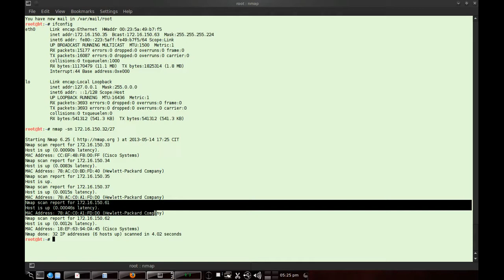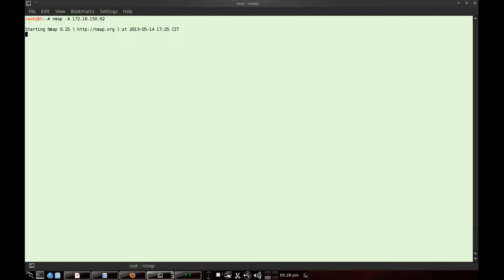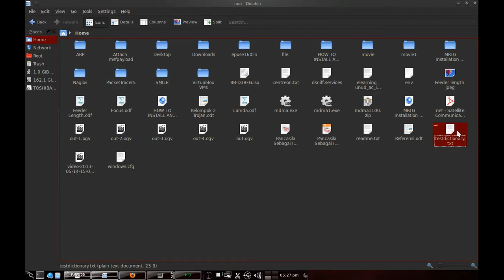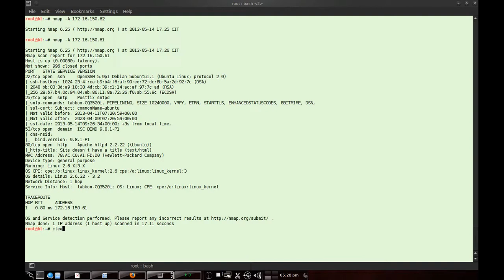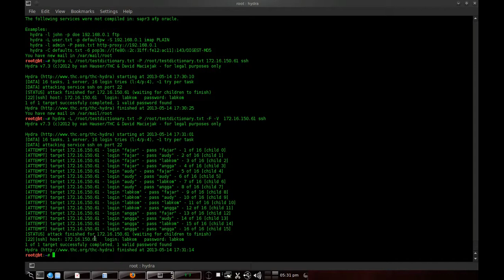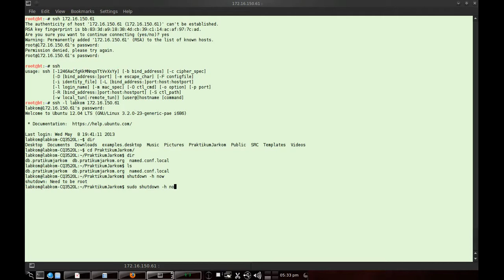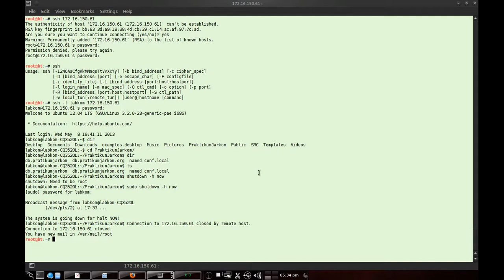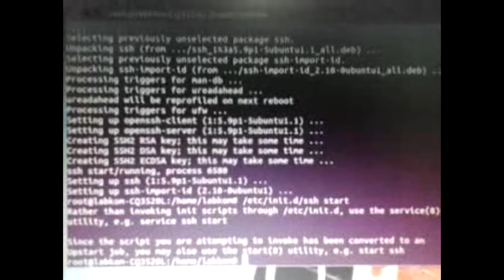Bruteforce-Demonstration Using Hydra On a Local SSH Service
Tested on local network only and set with a very weak password. Just to show a bit of Hydra.

00:00 Opening.
00:20 Attacker IP Address.
00:30 Find victim using Ping NMAP.
01:00 Scan services on victim with NMAP.
01:50 Create example dictionary while waiting.
02:40 Hydra help menu.
03:40 Victim's ssh open from NMAP scan result.
06:10 Execute bruteforce on SSH.
06:25 Valid login found.
07:00 Login to Victim.
07:45 Force shutdown victim.
09:30 Victim shockingly shuts down.